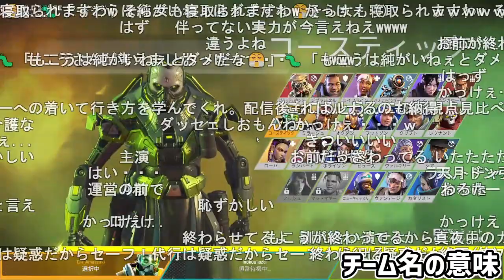CR所属の天月にチーム名の意味を聞かれるもこう【2023/01/20】